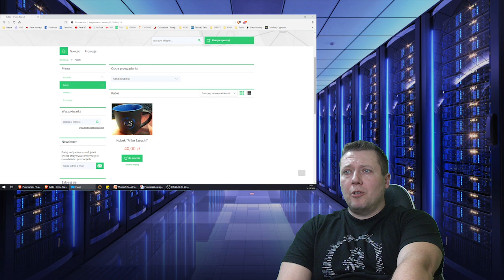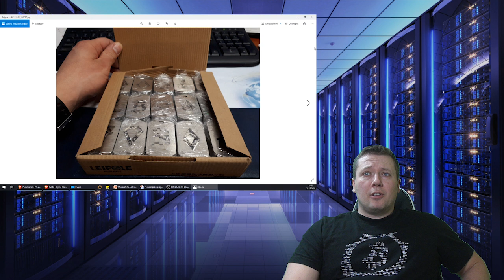Status Report #18 czyli podsumowanie tygodnia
Zapraszam na kolejny odcinek z serii Status Report czyli podsumowanie tygodnia na kanale Mike Satoshi oraz w Krypto-Narodzie.
Zapraszam.
OFICJALNY SKLEPU KANAŁU MIKE SATOSHI